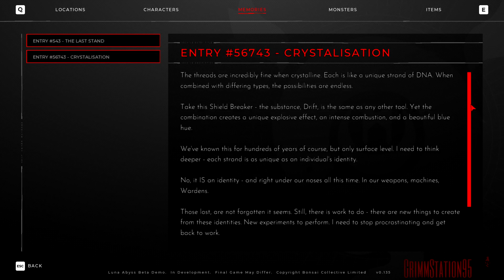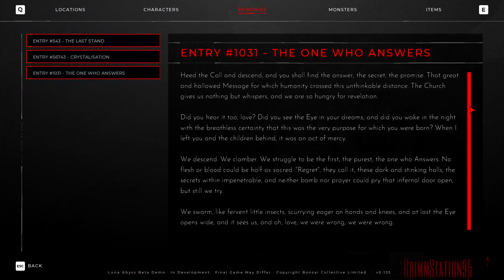Luna Abyss (demo) - Full Playthrough (No Commentary)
This is a full no commentary playthrough of luna abyss demo. Each game played on this channel is played through on the normal difficulty usually and is focused on going through the main content with some side activities explored if available. My videos are not for skill purposes or for 100% completion but are for showcasing the game to viewers. All videos are uploaded at 1080p, 60 FPS quality and all deaths or segments of nothing are edited out for a smoother viewing experience. Have a wonderful day and happy gaming :)